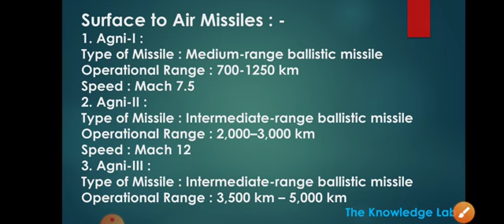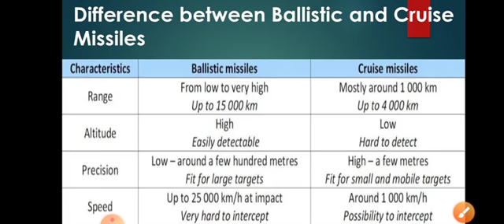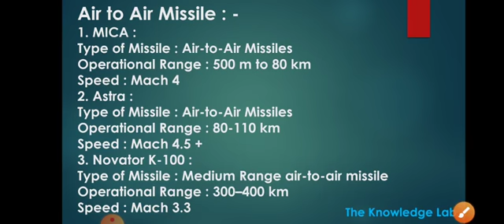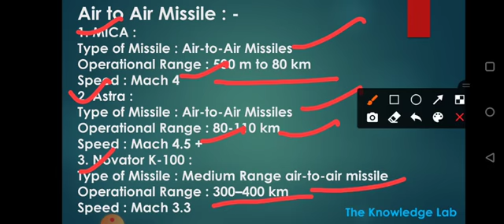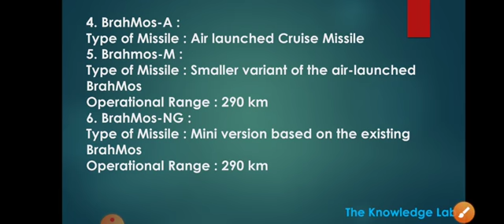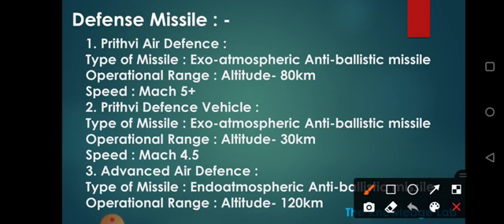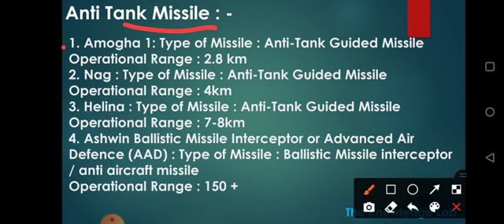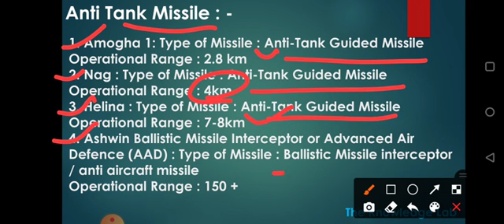Missiles of INDIA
This video gives information regarding various types of Missiles of INDIA.